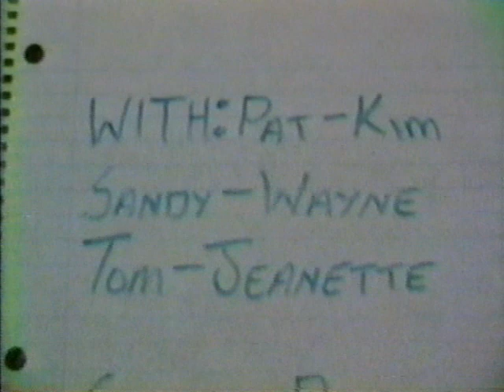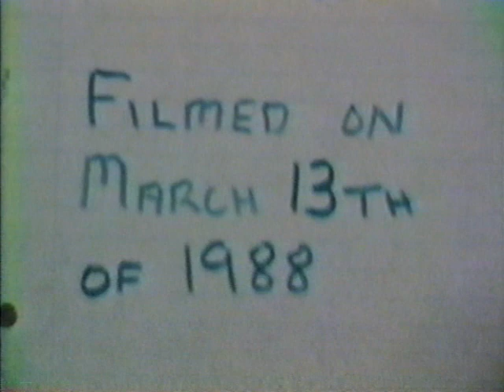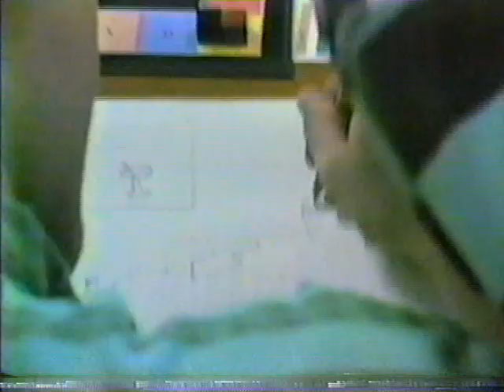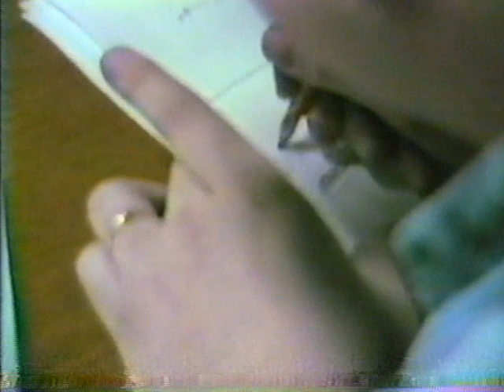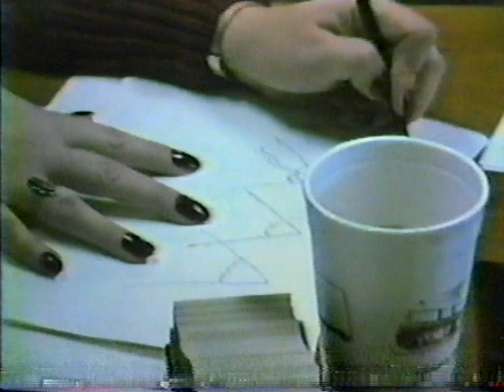Wayne's Home Movies - 1988 - March 13th / Another Family Dinner